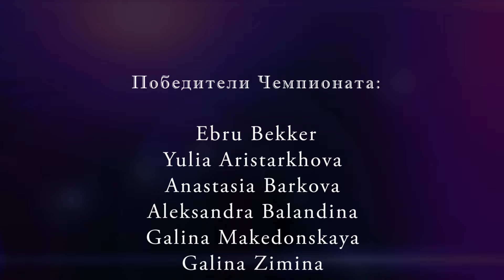Ensemble Oasis Dance, beledi - School Natalie & Ebru Becker.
Choreography and design of suits - Natalie Becker